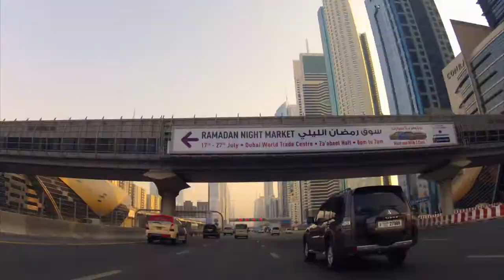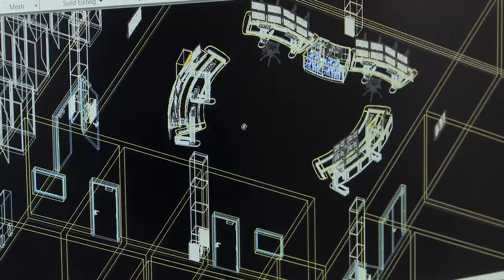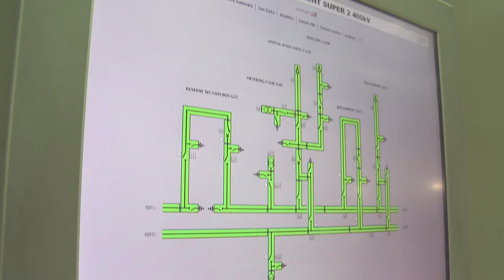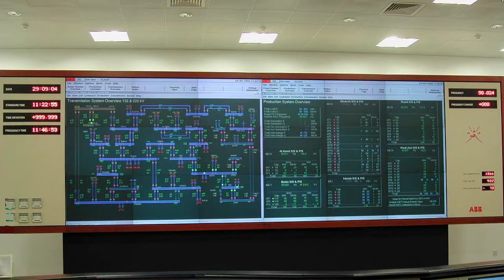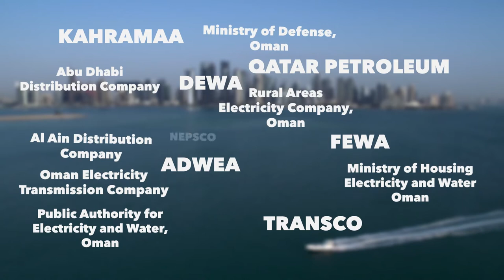ENERGOPROJEKT ENTEL – 25 YEARS IN THE MIDDLE EAST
ENERGOPROJEKT ENTEL proudly presents new promotional video that celebrates 25 years of successful business practice in the Middle East